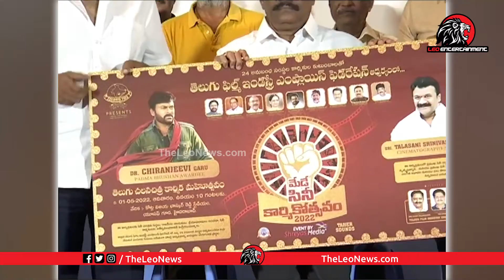Tamma Reddy Bharadwaj Superb Words on Megastar Chiranjeevi | Leo Entertainment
Leo Politics

Leo Health

Leo Entertainment

Leo Devotional